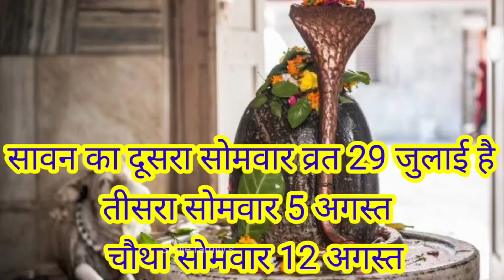श्रावण का पवित्र महीना | इन गलतियों को सावन मत करना नहीं तो आपकी पूजा व्यर्थ जाएगी Sawan Somvar 2024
श्रावण का पवित्र महीना भक्ति, उपवास और पूजा का समय है, खासकर सावन सोमवार के दौरान। हालाँकि, कुछ कार्य आपकी पूजा को अप्रभावी बना सकते हैं। इस वीडियो में, हम श्रावण के दौरान बचने वाली प्रमुख गलतियों का खुलासा करते हैं ताकि यह सुनिश्चित हो सके कि आपकी प्रार्थनाएं और अनुष्ठान वास्तव में सार्थक हैं। जानें कि इस शुभ अवधि के दौरान क्या नहीं करना चाहिए और अपनी पूजा के आध्यात्मिक लाभों को अधिकतम कैसे करना चाहिए। साधारण त्रुटियों को अपनी भक्ति को ख़त्म न करने दें; श्रावण 2024 का अधिकतम लाभ उठाने के लिए यह वीडियो देखें।